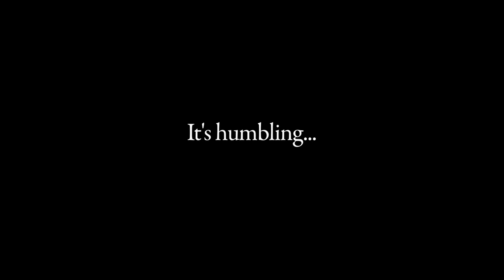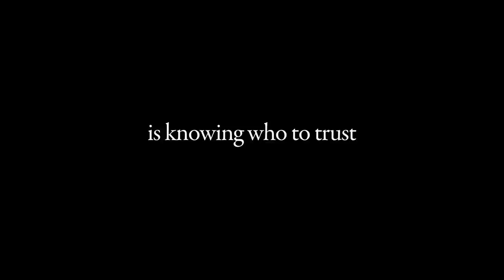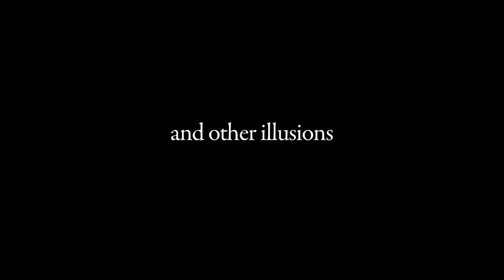Comedy - DESPERATE ACTS OF MAGIC - TRAILER | Joe Tyler Gold, Valerie Dillman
Jason is not the magician he wishes he was. Bored with his life as a computer programmer, he dreams of becoming a professional magician. Stacy achieved that dream only to be spit out by the male-dominated magic establishment, leaving her to fend for herself on the street, passing the hat to tourists and picking pockets. They both have something to prove. The Brotherhood of Magicians Competition gives them one last shot at success. But as the sparks fly between them, will Stacy pull Jason into her life of crime?